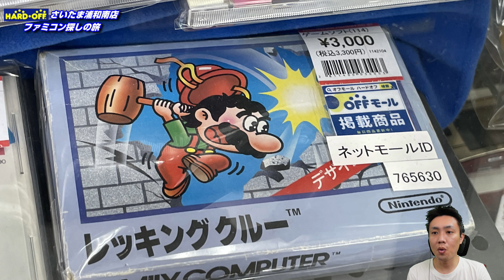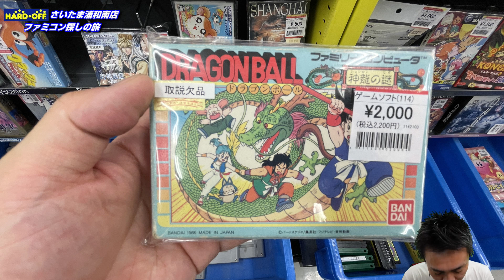[ハードオフ巡り]さいたま浦和南店へファミコン探しに行ってきました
ハードオフにファミコン探しに行ってきました。

【使用素材】
■PANICPUMPKIN